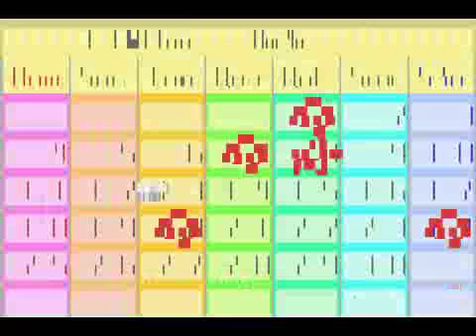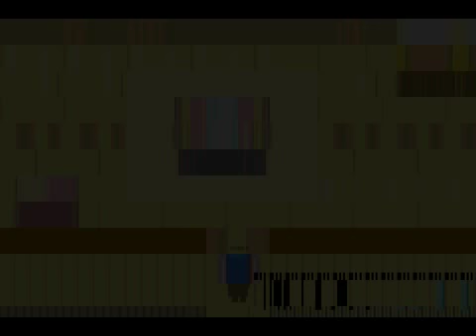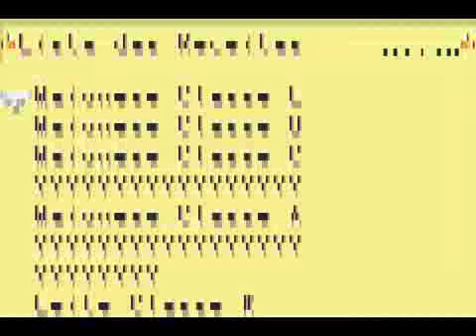HMFoMT - Sem mais confusão